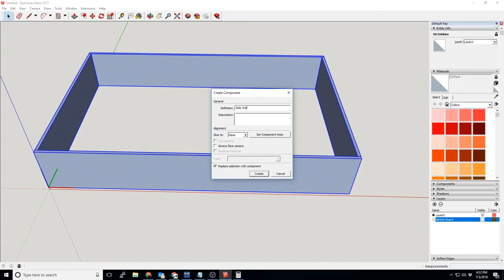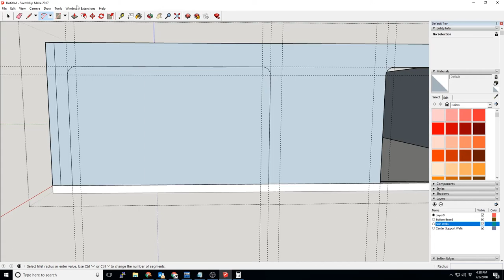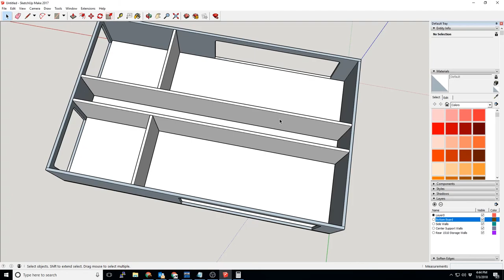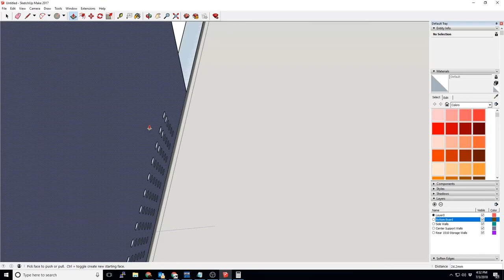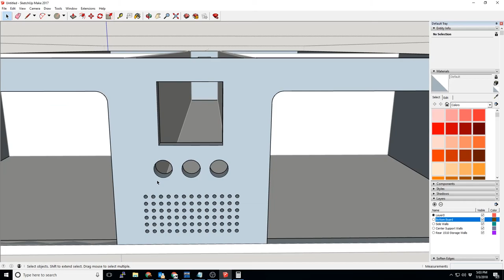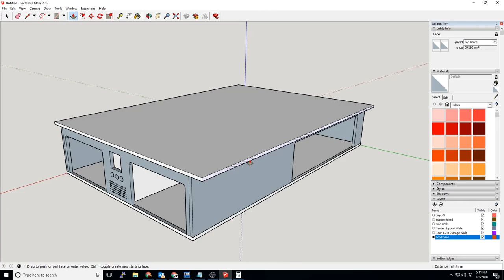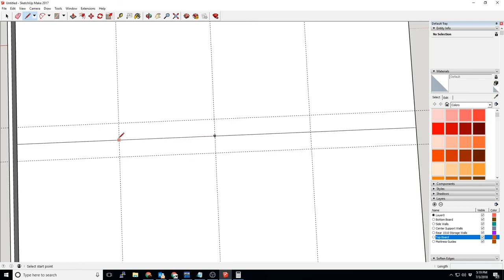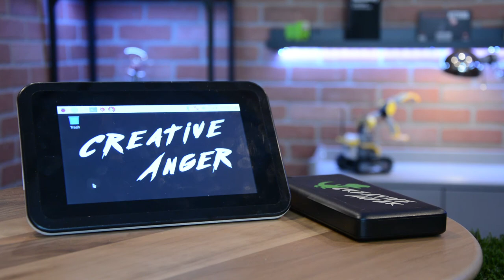Designing a bed frame for your cargo van!?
I'm planning a three month long road trip where I travel all around the USA and Canada with a partner looking for creators who use technology in new/interesting ways! This is the first part of making this road trip a reality!

Help us out! Full out one quick question to let us know what you think!

Like our intro/outro music? Anthony Espina wrote it!

Like Hector, our Dinosaur?